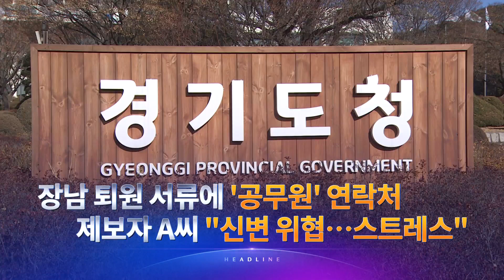2월 4일 '뉴스 9' 예고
1. 대선후보 첫 TV토론…"준비 안 된 尹" vs "동문서답 李"
2. 장남 퇴원 서류에 '공무원' 연락처…제보자 A씨 "신변 위협"
3. '성남의뜰'에 밀려 떨어진 업체…"초과이익 제안했는데 탈락"
4. "코로나도 독감처럼 관리 검토"…위중증·치명률 안정화가 관건
5. 28층서 실종자 추가 수습…나머지 1명은 '오리무중'